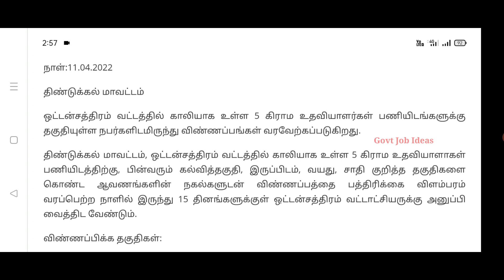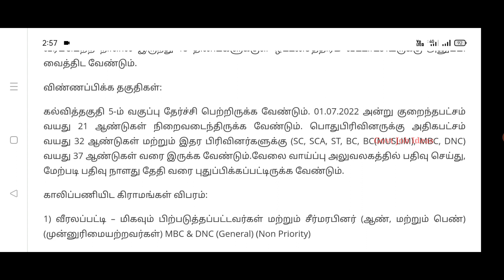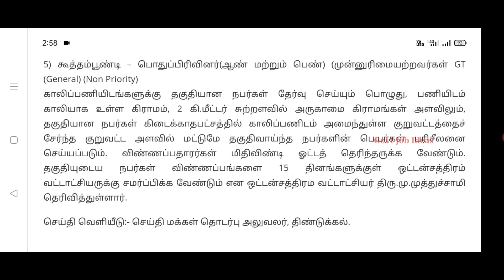தமிழக அரசு VAO Office வேலை | சம்பளம்-35000 | 5th Pass | Government Job | TAMIL..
தமிழக அரசு VAO Office வேலை..